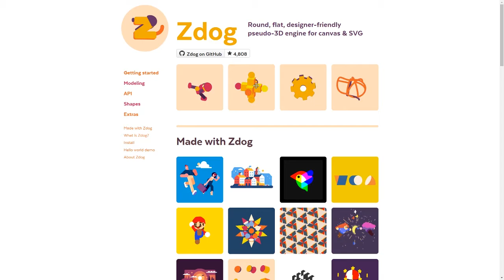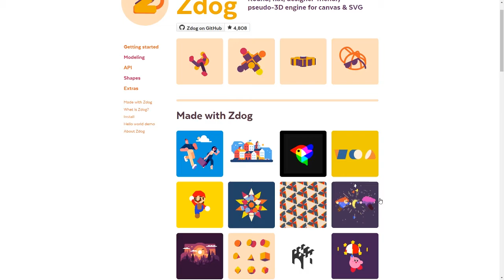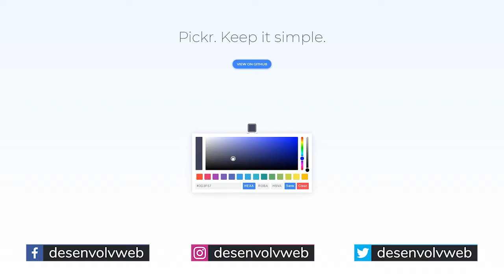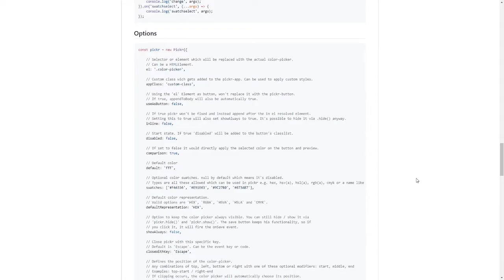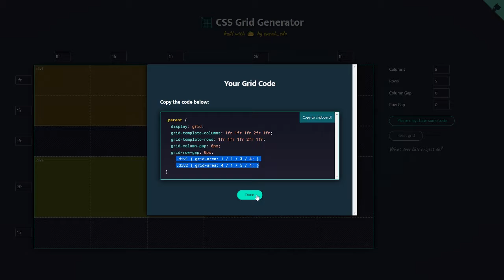dpw expo #18 - Zdog, Pickr, CSS Grid Generator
No dpw expo da maioridade, conheça Zdog, engine de pseudo-3D para canvas e SVG; Pickr, seletor de cores minimalista-poderoso que é um dos mais completos da atualidade e; CSS Grid Generator, interface web para se trabalhar com CSS Grid e obter o código final como resultado.

Zdog é uma engine de pseudo-3D para canvas e SVG que permite criar "cenas" manuseáveis em um 3D fake.

Sua iniciativa criativa, aliada à sua API simples, realmente faz do Zdog uma ferramenta quase única para o tipo de resultado a que se propõe.

Pickr não deixa de ser mais um seletor de cores dentre as dezenas dos existentes, mas tem alguns diferenciais.

Sua interface inicial ultra minimalista surpreende pela simplicidade e, após a interação inicial, surpreende por revelar um dos color pickers mais cimpletos disponíveis atualmente!

Trabalhar com CSS Grid é bastante divertido e, com CSS Grid Generator, a brincadeira pode ir além.

Através de uma interface bem simples e intuitiva, é possível montar através do navegador uma grid com diversas opções de personalização. Além disso, até marcar na grid a posição de elementos que se quer posicionar.

Ao final, basta pedir gentilmente para que o código seja gerado e você já tem em mãos sua nova Grid CSS!

Para você não dizer que não somos legais, segue cupom com desconto exclusivo para um CURSO COMPLETO DE CSS GRID